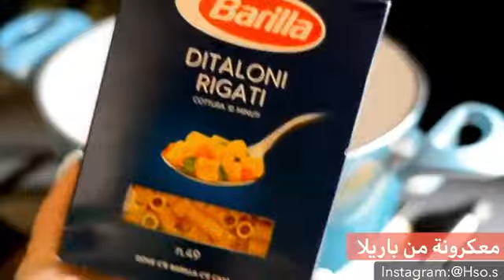صينية مكرونة البيستو ❤